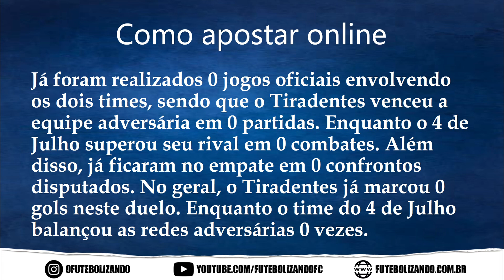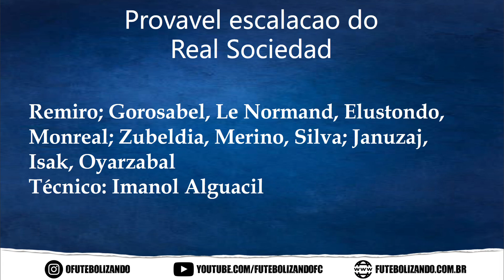ASSISTIR AO VIVO MANCHESTER UNITED X REAL SOCIEDAD - EUROPA LEAGUE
Manchester United X Real Sociedad vão se enfrentar nesta quinta-feira (25) e você confere todas as informações da partida aqui. O jogo vai ser válido pela Segunda Fase da UEFA Europa League 2020/2021. A partida está marcada para iniciar às 17h00 (horário de Brasília) e será realizada no Estádio Old Trafford, que fica localizado na cidade de Manchester, na Inglaterra.